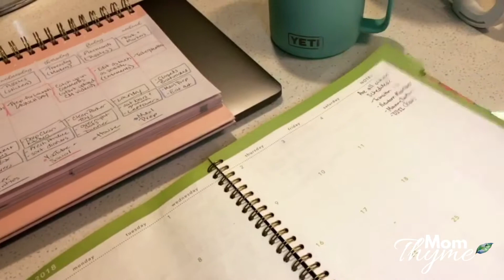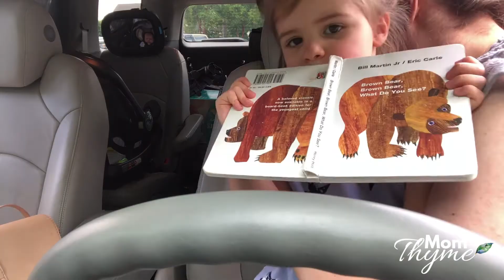SAHM Morning Routine with a Newborn and a Toddler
My SAHM morning routine with a newborn and a toddler video shows you just how we get our day started for success. I am a mom of a newborn and a toddler who are both girls. Our daily morning routine revolves around syncing up schedules and getting 3 girls ready. Lets face it a newborn morning routine and a toddler morning routine can look very different but it is not impossible for them to align at points of the day so I am here to share with you how we do a newborn and toddler morning routine. I feel like we have figured out our mornings to where we can all get ready and have our needs met. I have put together the, dare I say, perfect schedule and routine for my little family.
-Christine
FYI (SAHM = stay at home mom)

Tell me what is the one thing you do every morning to ensure a successful day? Leave it in the comments below! You never know who will read your comment, implement your tip and begin to have successful days with their little ones. It is all about sharing the love here on Mom Thyme.

Welcome to my new motherhood channel, Mom Thyme! My name is Christine and I created this channel to connect and share all things motherhood! I am a mom of two little girls.

* F A V O R I T E  L I N K S *
BEST White Noise Machine by Marpac Dohm
Yeti Coffee Mug (Insulated mug I drank coffee out of)
Bubba Tumbler (insulated cup I drank lemon water out of)
CeraVe Micellar Water
CeraVe Daily Moisturizer
Pampers Pure baby wipes
Too Faced Powder I used is actually Primed and Poreless Pressed Powder

My name is Christine, a girl mom through and through. My daughters names are Parker (3year old) and Elliott (6 week old). My heart and arms are always full thanks to my girls. I upload videos about all things motherhood. Topics include pregnancy advice and hacks, everything a first time mom would need to know, transitioning from being a mom of 1 to a mom of 2, and much much more. I love doing video request so leave them in the comments and let me know a little bit about you!
- Christine